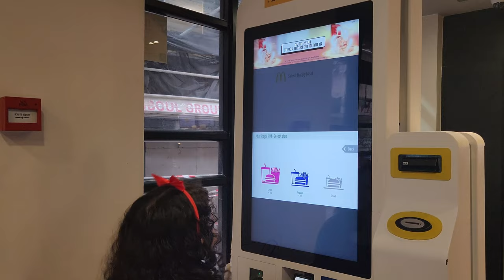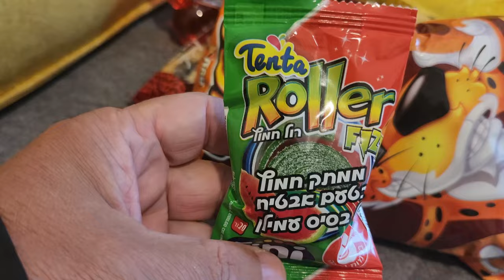VLOG - Como é antes de Purim em Jerusalém... fomos ao McDonalds KOSHER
Enquanto na maioria das cidades o purim era celebrado neste domingo, nós aqui em jerusalem iriamos celebrar somente na segunda-feira, então, saimos para passear e ver como era a véspera de purim na cidadesanta e aproveitamos para fazer um lanche no